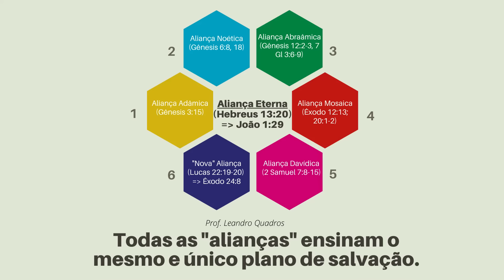LIÇÃO 2 - Os princípios fundamentais da aliança eterna - A Promessa de Deus - Leandro Quadros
Forte abraço!

Prof. Leandro Quadros ** Faça o download do gráfico usado na Lição, que aponta as alianças em UMA SÓ (Hebreus 13:20). Clique neste link para baixar

** O livro “Nosso Criador Redentor: Introdução à teologia bíblica da aliança”, de Hans K. LaRondelle, pode ser adquirido clicando no link a seguir

Todavia, no momento a editora suspendeu as vendas por causa do Covid-19. Aguarde um pouco ;)

00:00 Introdução
02:19 Domingo
11:08 Segunda
14:24 Terça
19:16 Quarta
27:31 Quinta

Leandro Quadros
apologética
Bíblia
Adventista
LIÇÃO 2 - Os princípios fundamentais da aliança eterna - A Promessa de Deus -